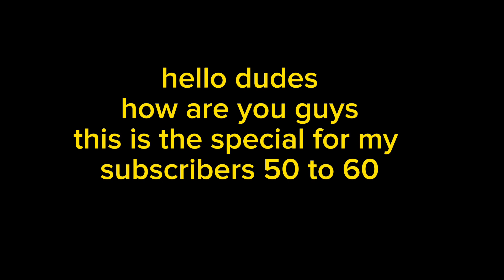Special 50 and 60 subscribers DTW sandbox 20 mins gameplays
Hacker Gaming is watching you.

I will open the comments tomorrow

Channel link    / @hackergamingyout...

Don't forget to join this telegram channel

BYE Bye🤗🤗

Chapters
0:00 Intro
0:09 Gameplay
18:40 Outro